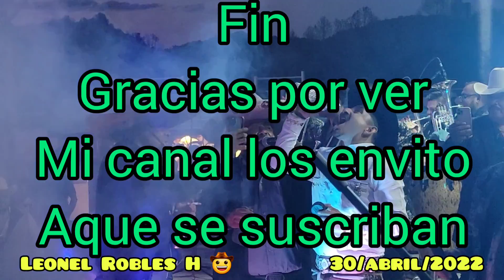#5 Lo perron que se vivió Lienzo Charro Agua Zarca Anderson Mo 30/abril 2022 #567